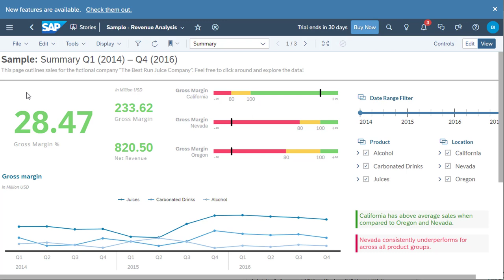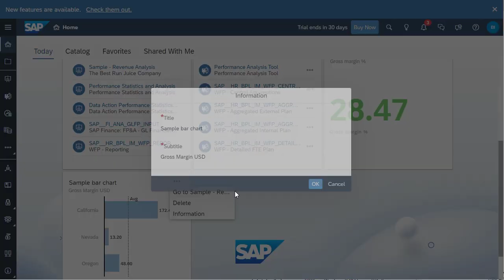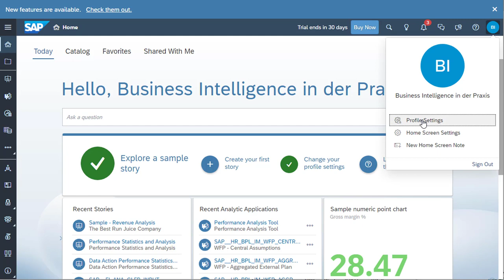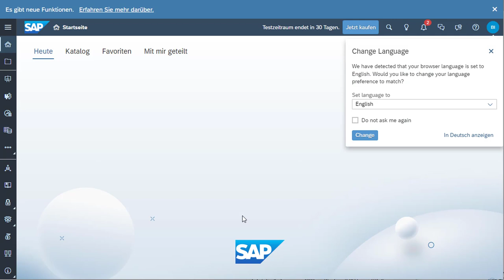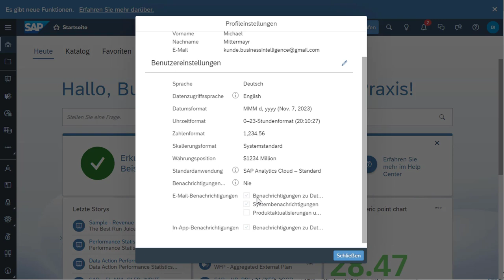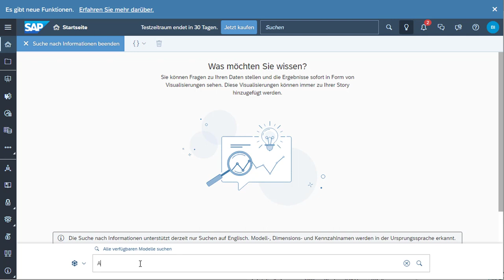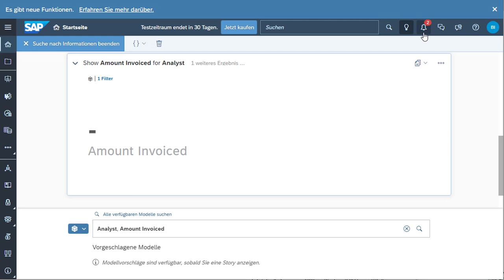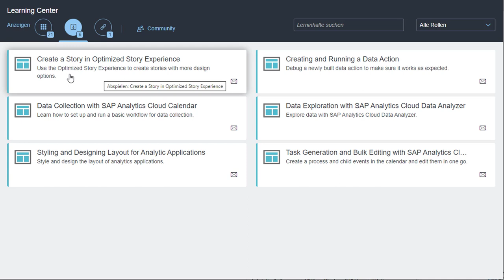✅ Datenanalyse für Einsteiger: Mit SAP Analytics Cloud den ersten Schritt machen!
Herzlich willkommen in der aufregenden Welt der Datenanalyse! Ob Sie ein Anfänger oder erfahrener Nutzer sind, SAP Analytics Cloud bietet Ihnen den Schlüssel zu tieferen Einblicken und fundierten Entscheidungen. Lassen Sie uns gemeinsam die ersten Schritte in diese spannende Reise unternehmen und entdecken, wie Datenanalyse für jeden verständlich und zugänglich sein kann. Tauchen wir ein und erleben Sie, wie SAP Analytics Cloud die Tür zu einer neuen Ära der datengesteuerten Entscheidungsfindung öffnet!